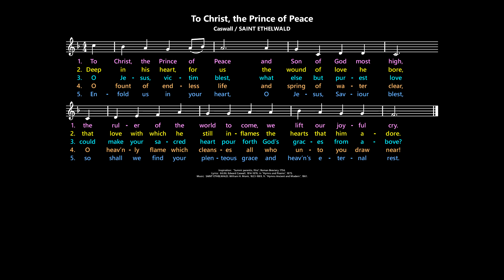Summi parentis filio: To Christ, the Prince of Peace [Caswall / SAINT ETHELWALD] mod.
Inspiration:  “Summi parentis filio”; Roman Breviary, 1736
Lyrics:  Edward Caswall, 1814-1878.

Hymnals (lyrics may vary):
New Living Parish Hymn Book:  258  (with SAINT ETHELWALD)
Celebration Hymnal for Everyone:  744  (with NARENZA)
Worship, 3rd ed.:  491  (with NARENZA)
Worship, 4th ed.:  560  (with FESTAL SONG)